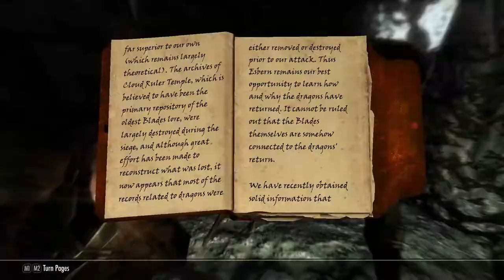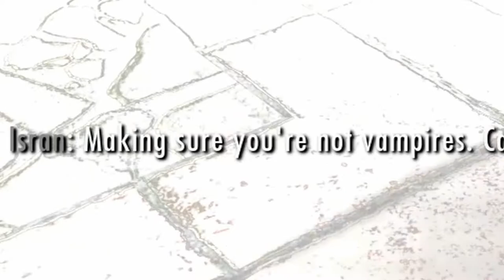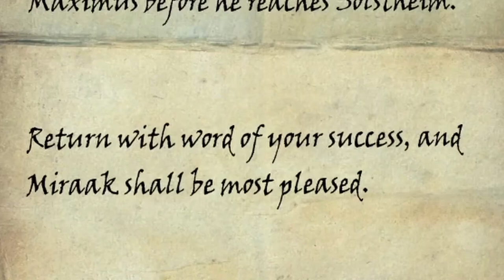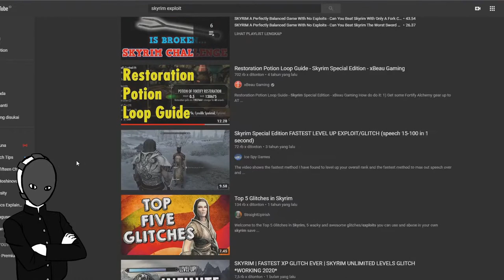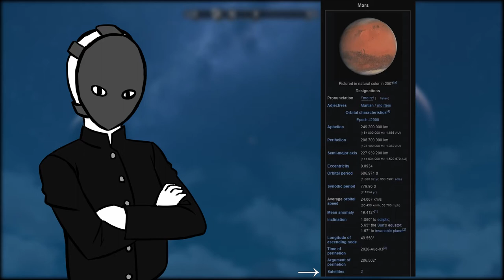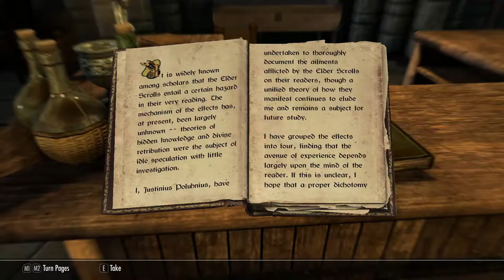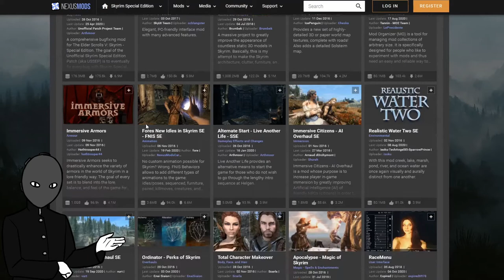Skyrim 9 Years Late Review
Welcome to my 9 years late review on The Elder Scrolls V Skyrim one of the masterpiece made by Bethesda